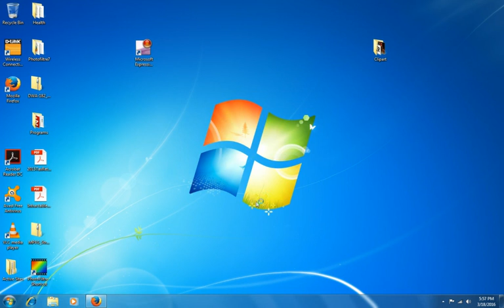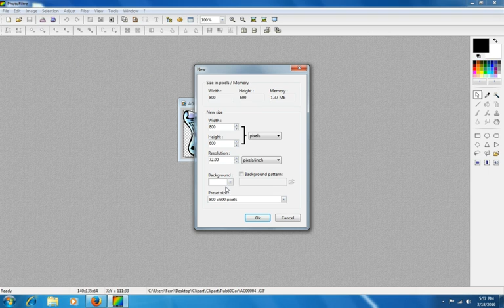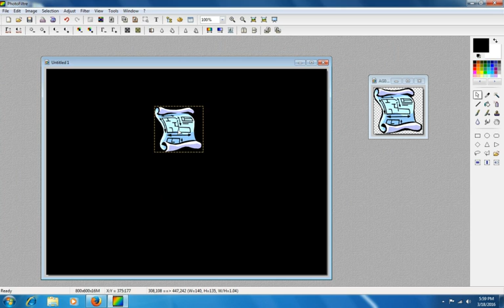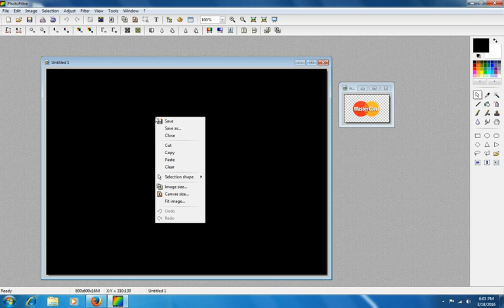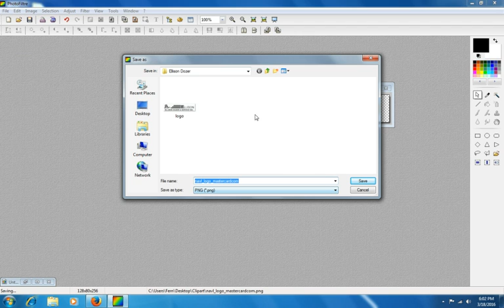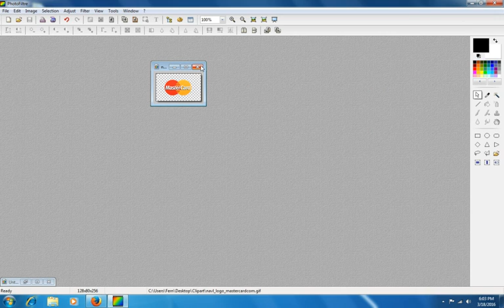Photofiltre: (English) Quick and Dirty Guide to Transparent Images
Free Photofiltre Photo Program: Quick and Dirty guide to transparent images really means the easiest way to do the images leaving out the higher end technical stuff.
These transparent images can be used on websites, logos, etc. Some use them for the watermarks.